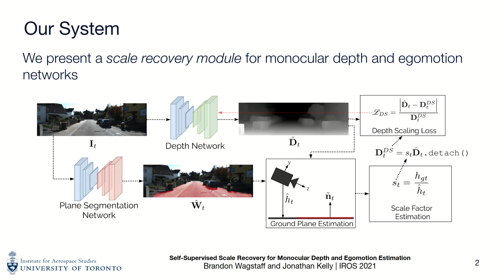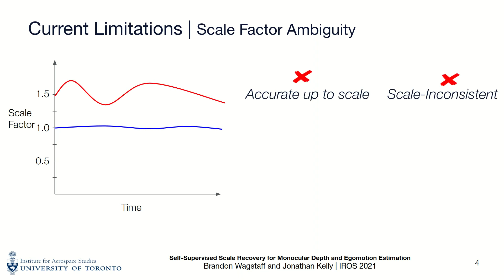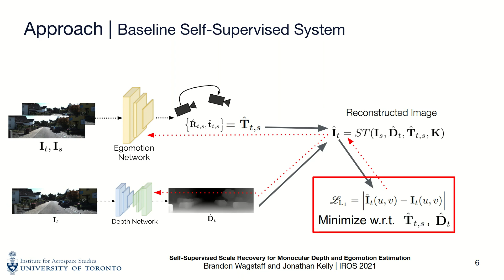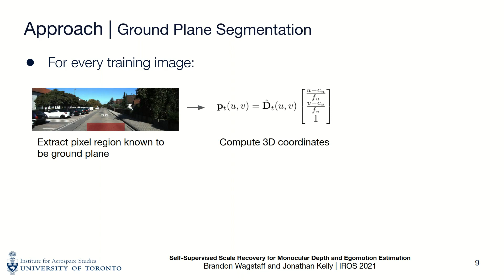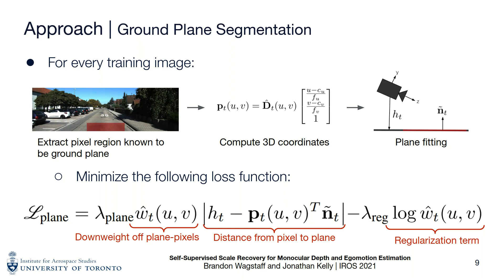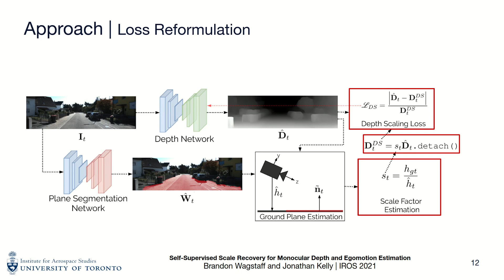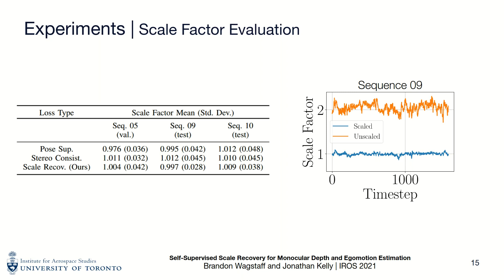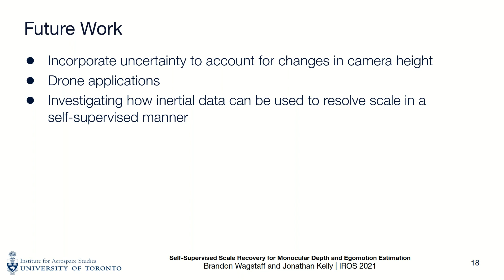Self-Supervised Scale Recovery for Monocular Depth and Egomotion Estimation (IROS'21)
"Self-Supervised Scale Recovery for Monocular Depth and Egomotion Estimation" by Brandon Wagstaff and Jonathan Kelly. Presented at the IEEE/RSJ International Conference on Intelligent Robots and Systems (IROS'21).